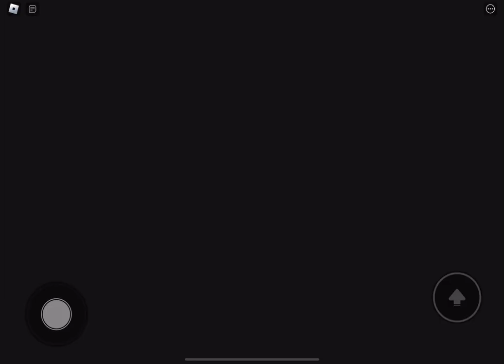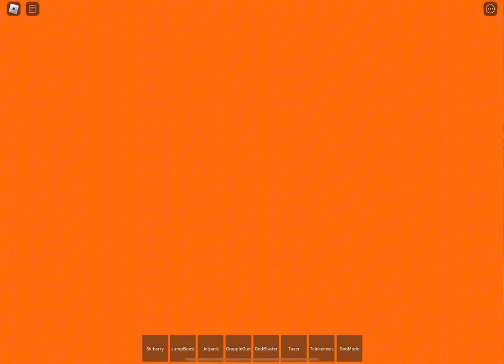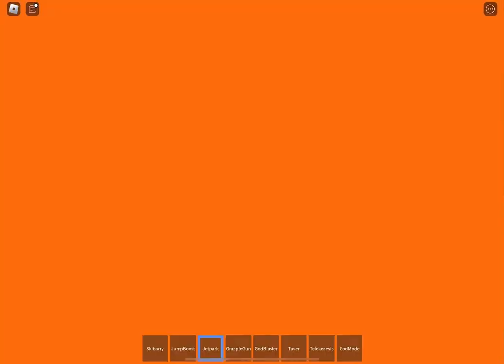The floor is Lava in roblox